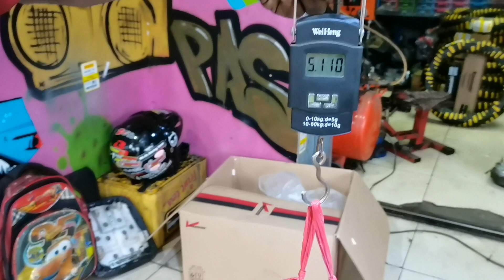REVIEW VELG RACING NINJA RR | VELG V ROSSI PALANG 6 | super ENTENG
velg v rossi buat ninja rr super enteng
berat hanya 9.1kg
depan 4kg
belakang 5.1kg
modelnya bagus dan buat ganteng di motor kamu
finishing rapi
cat bagus